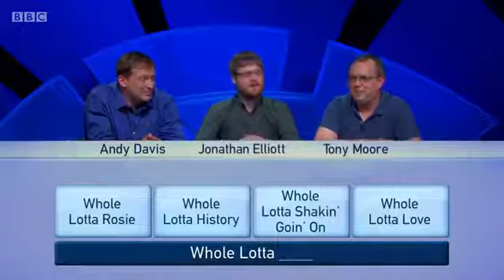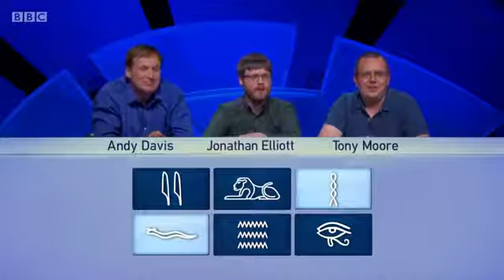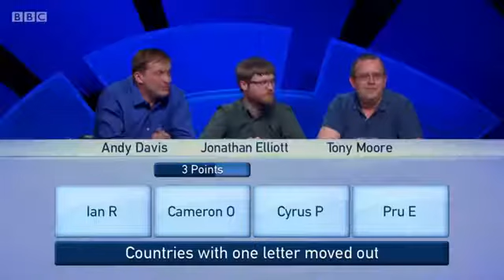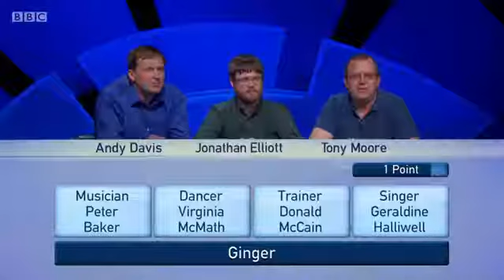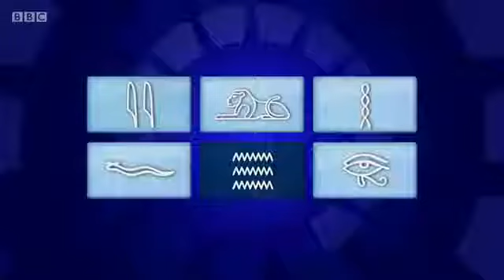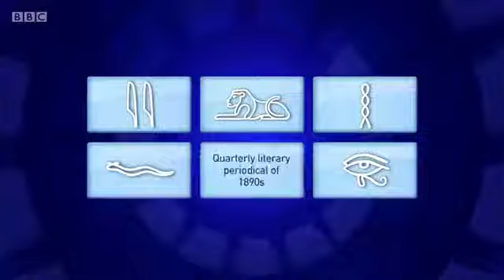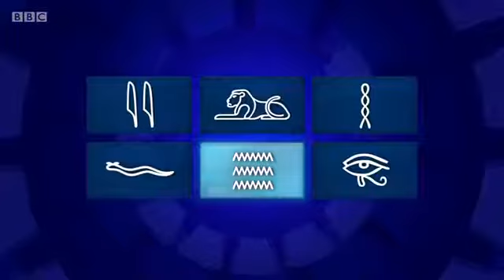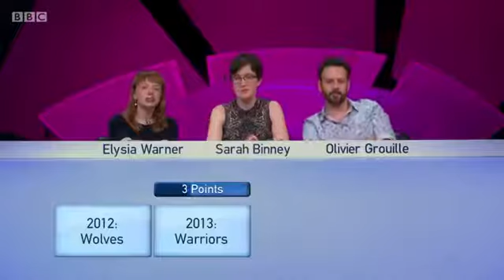Only Connect - Series 12 - epi 21